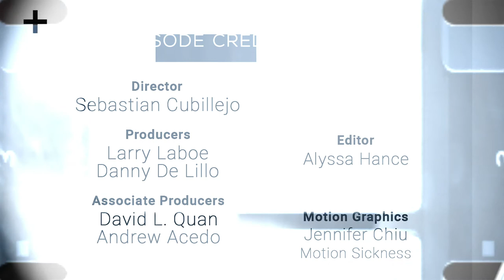NFMLA Stage 5 Filmmaker Interview | Jeremy Hamway-Bidgood & Daniel Norman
Host Danny De Lillo sits down with filmmakers Jeremy Hamway-Bidgood and Daniel Norman to talk about the making of their short film 'On Wenlock Edge'